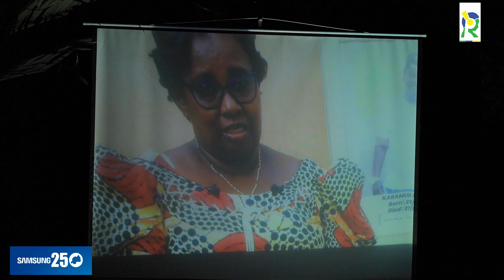Twahirwa yagarutse ku buzima bwa Junior|Ni umuhanga usize izina ridasanzwe|Yihanganisha umuryango we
Umuyobozi Ushinzwe Umuco muri Minubumwe yakomeje umuryango wa Producer Junior, ashima uburyo abahanzi bakomeje gufatanya mu rugendo rw'ubuzima.

Yavuze ko kuva Junior yakora impanuka, abahanzi bashyize hamwe mu kumwitaho. Twahirwa avuga ko Junior yashyize itafari rye mu rugendo rw'umuziki w'u Rwanda.